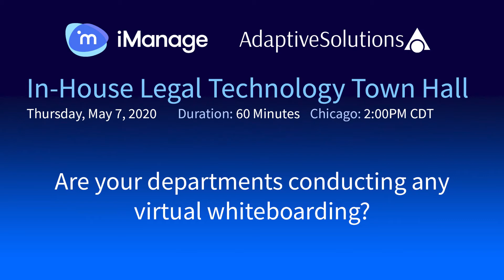Are your departments conducting any virtual white boarding? - IHLTTH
On May 7th, 2020 Adaptive Solutions and iManage hosted an In-House Legal Technology Town Hall for members of the legal community. In this clip, our panelists respond to the question "Are your departments conducting any virtual white boarding?"